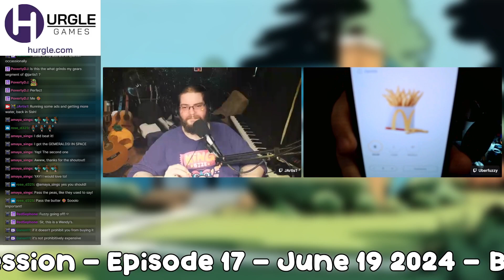BHBS Ep. 17